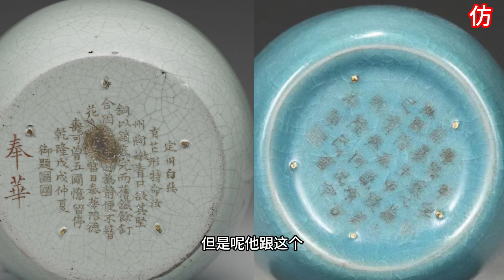北宋汝窑天蓝釉纸锤瓶的辩伪